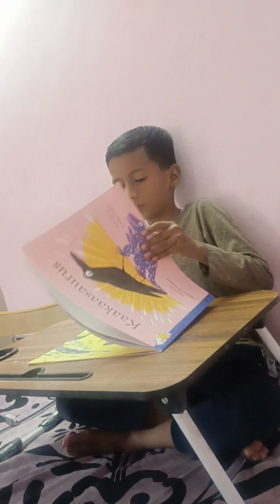April 16, 2023